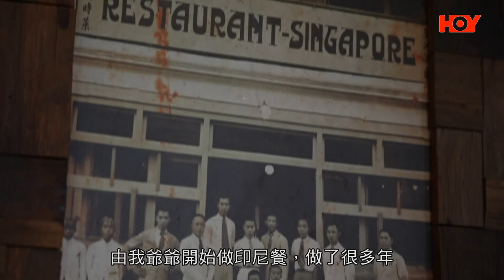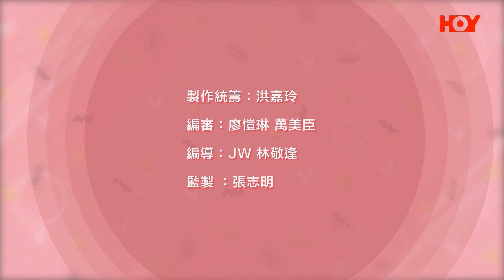夠鐘食晏2｜EP60 PT2｜逾半世紀老字號 安格斯牛、黑毛豬沙嗲串燒｜ 中環 ｜ 印尼餐廳 ｜LUNCH推介｜ 嚴崇天 ｜ 黎紀君 ｜ 串燒 ｜ 叻沙 ｜ 海鮮椰汁叻沙蝦湯麵 ｜ 沙嗲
夠鐘食晏2｜EP60 part2｜逾半世紀老字號 安格斯牛、黑毛豬沙嗲串燒｜ 中環 ｜印尼餐廳｜LUNCH推介｜ 嚴崇天 ｜黎紀君

逾半世紀老字號印尼餐廳，一路沿用以前大廚流傳落嚟號配方再不斷提高食材嘅要求。「沙嗲串燒」佢哋就用咗美國安格斯牛同埋西班牙黑毛豬，仲有「海鮮椰汁叻沙蝦湯麵」湯裡面加咗蝦汁而且食材裡面嘅鯧魚係用上最新鮮每朝早買嘅所以呢一味菜式係會每日限量供應售完即止。

夠鐘食晏2｜Lunch Time 2
星期六晚八點｜HOYTV 77台